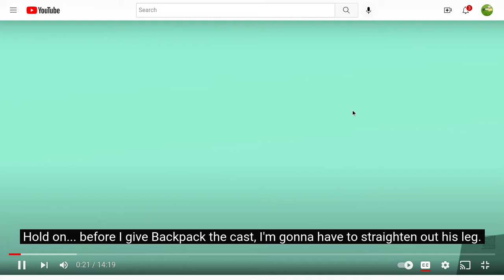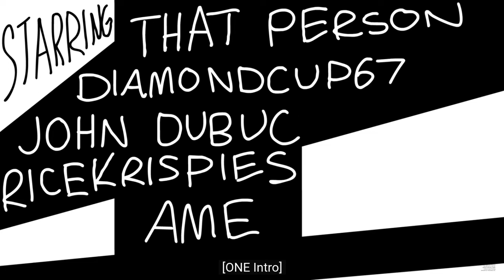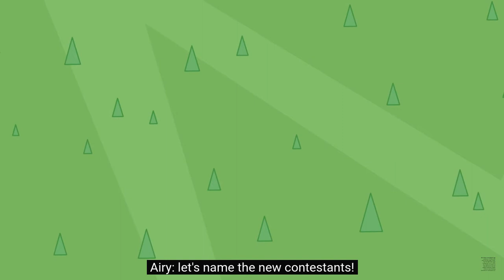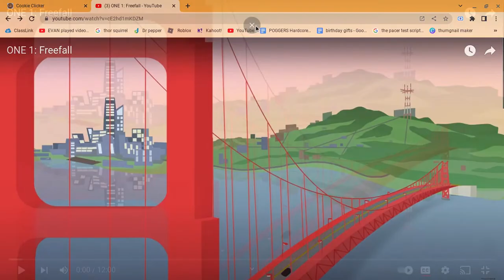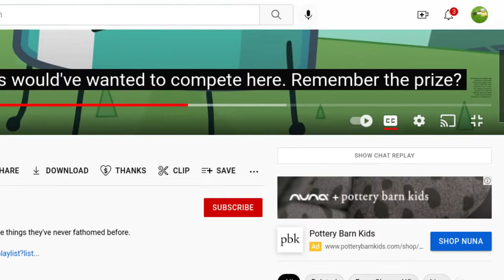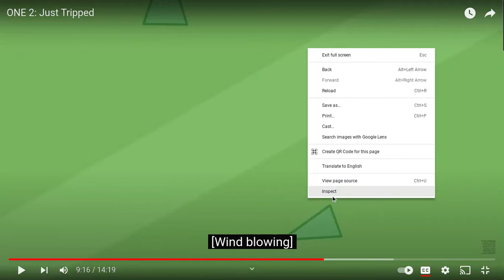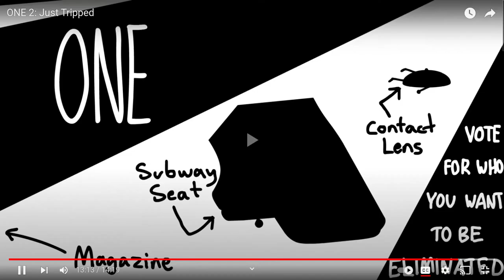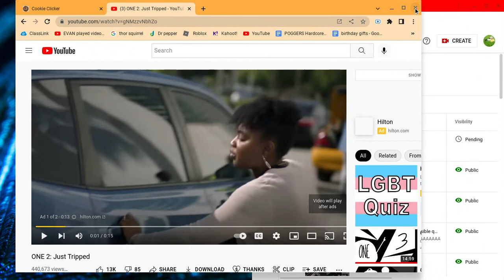ONE 2 reaction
woah reacting